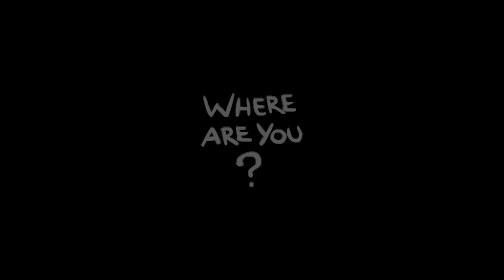Breaking bad if it were good.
Made using some mods in the binding of isaac. If you care to know which ones, ask me in the comments.